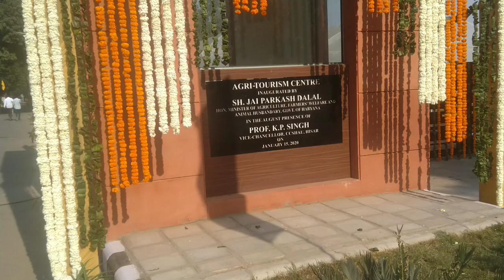Flower Show. Enjoy Beautiful Flowers. Plant lover एक बार जरूर देखें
Hello everyone
Namaskar
Aaj ki video me m aapko dikhaungi Hisar Agriculture University ka Flower Show.See complete video

Best decorative plants. All about boat lily plant. Rheo plant. care and propagation update k sath.👉

How to multiple dragon Fruit Plant or tu.be/_6iVldi_Lcc

पौधों के पत्ते पीले होनें के कारण और उसका समाधान // Why the leaves of plants are yellow ?.